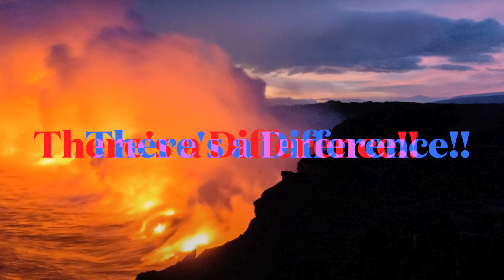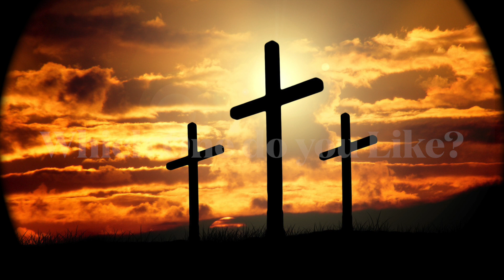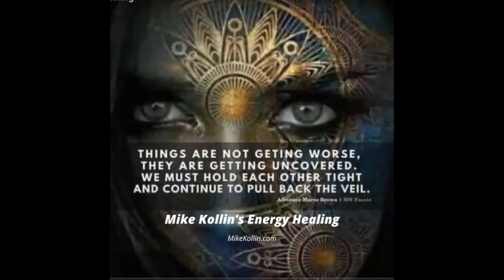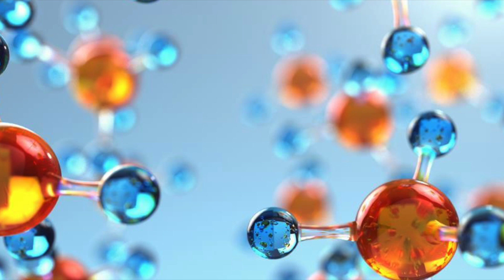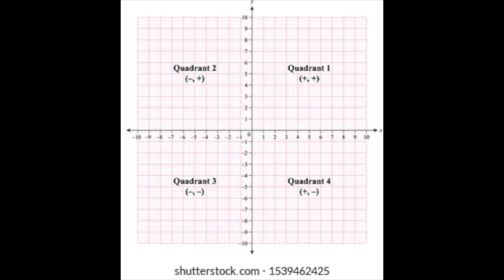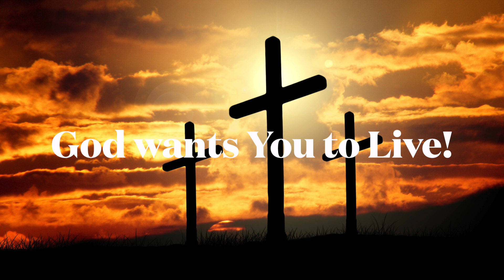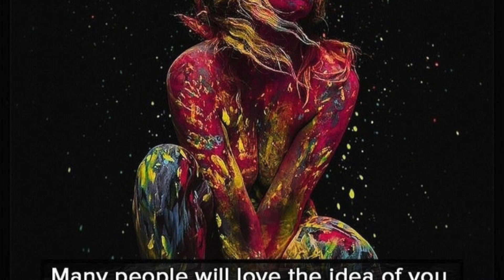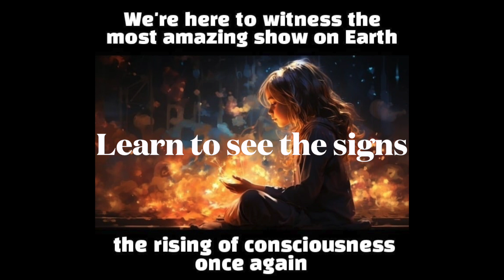How to Get Unstuck Mentally and Find Solutions | Destroying Narcissists 💥💥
Discovering your Power Over Narcissists and How to Not Only Defeat the Narcissist but also Step into Your Power! Live Free!

Ebooks:
Crack the Female Code | Love and Understanding Women